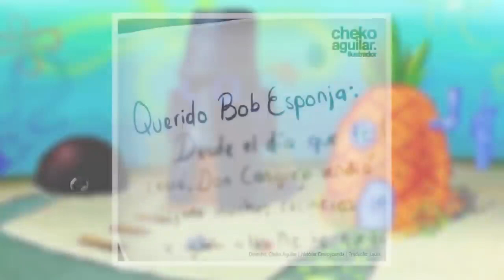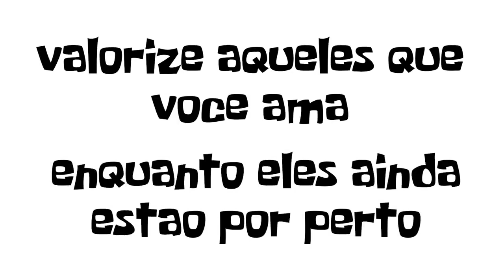Depois da morte do Bobbi esponja lula molusco escreve uma carta para ele